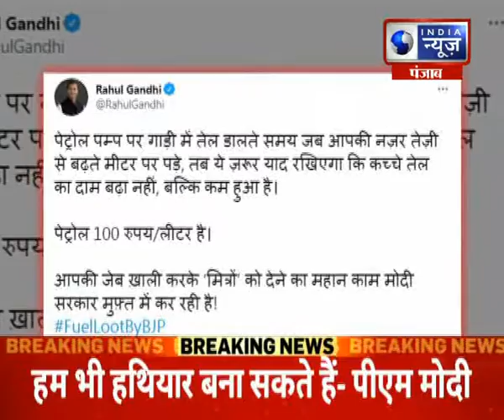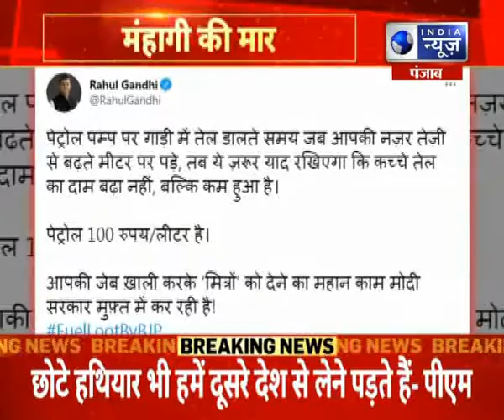पेट्रोल की मार राहुल का वार: कच्चे तेल का दाम बढ़ा नहीं, काम हुआ है- राहुल गाँधी।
पेट्रोल की मार राहुल का वार: कच्चे तेल का दाम बढ़ा नहीं, काम हुआ है- राहुल गाँधी। India News Punjab